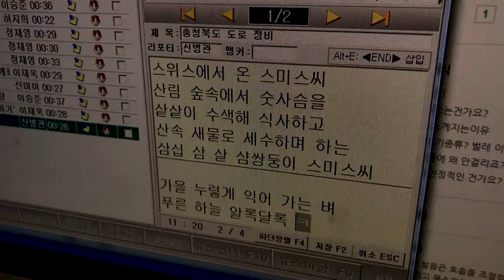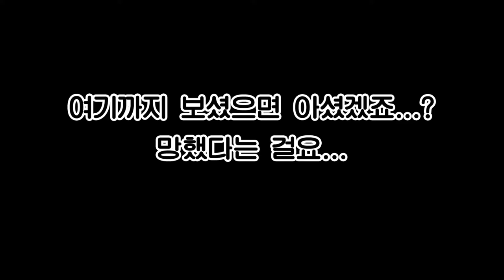쇼미더머니 씹어 먹을 신흥래퍼 aka 비트탈곡기 /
해보고 싶을 땐,
두번째 이야기

음치 박치 해썹걸이
래퍼에 도전 해썹

더 많은 해썹걸의 이야기가 보고싶다면